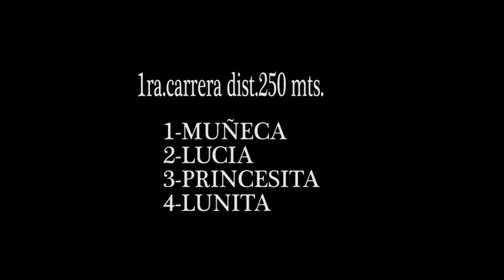24 7 22 GANADOR LUNITA